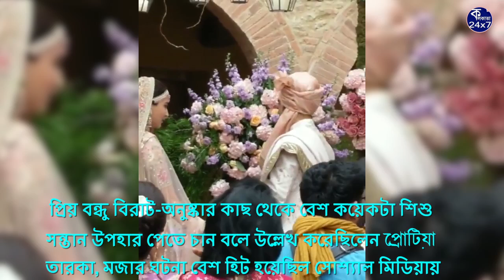বিরুষ্কার বিশেষ মুহূর্ত